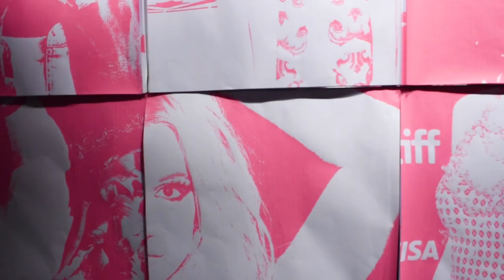Celebrity As Commodity